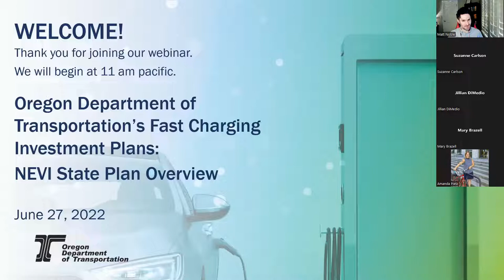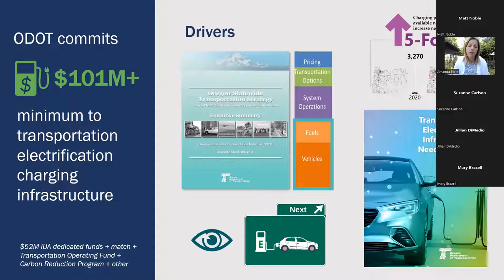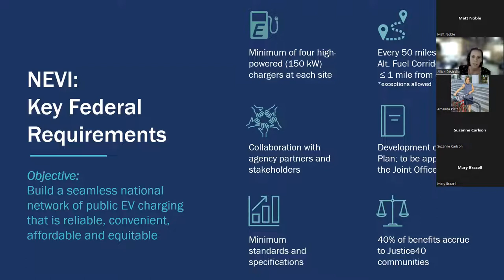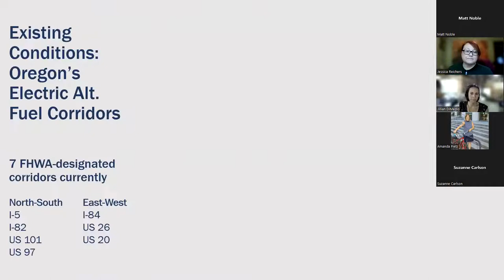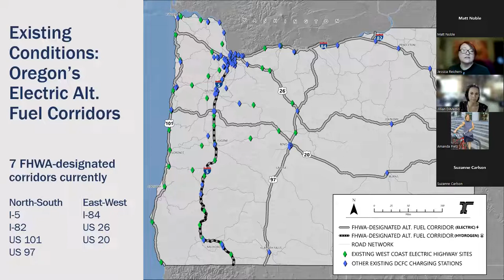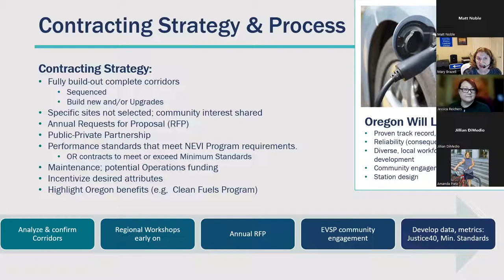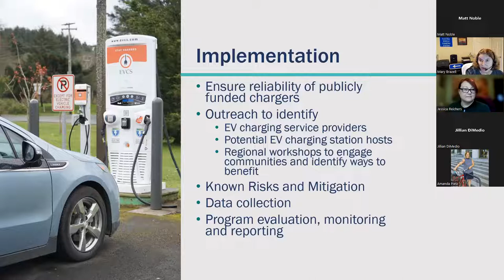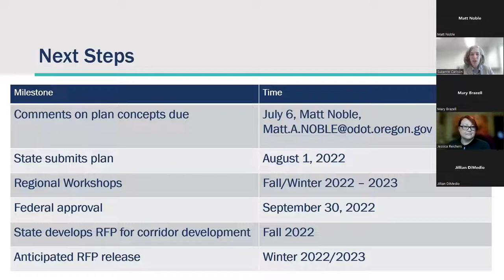NEVI Webinar #2 | Federal funding for EV charging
Staff from the ODOT Climate Office and Oregon Department of Energy presented a second webinar June 27, 2022 about the state's plan to invest $52 million over 5 years in federal funding for public electric vehicle charging infrastructure.

The webinar was a follow-up to an April 4 webinar on the same topic.

More information about the federal and state funds ODOT committed to expand EV charging infrastructure

More information about the $4.5 billion in federal IIJA funding coming to Oregon over the next five years